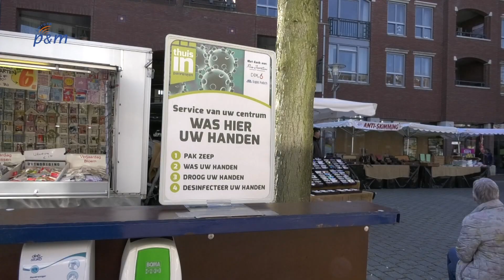Minder bezoekers op weekmarkt